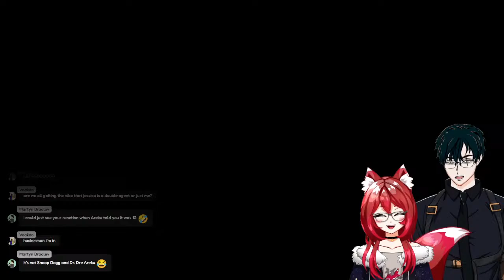🔴【Resident Evil: Revelations】[2] This ship is secretly a mansion o-o w/ @Arekuch! 🧟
Zombies~
🌟Friends in this stream!🦊
🌟Linkies!🦊
🌟Redeem Honey Stars (Loyalty Points)!🦊
🌟Tags & Names🦊
★ Fans｜Hoshis
★ Live｜xaelive
★ Art｜xaelart
★ NSFW｜onlyfoxae
★ Memes｜xaelameme
ーーーーーーー【CHAT RULES】ーーーーーーー
※ Please be considerate and respectful in chat!
※ Please keep all messages related to the stream.
※ Please NO SPOILERS and BACKSEATING! Xae prefers to discover things on her own.  If she needs help, she will ask.
※ Please refrain from asking for and sharing personal information.
※ Please do not mention other VTubers unless Xae mentions them first.
※ Please avoid political topics, or any other topics that may incite heated discussions.

🌟CREDITS🦊
L2D Model art by: Xaela (me!)